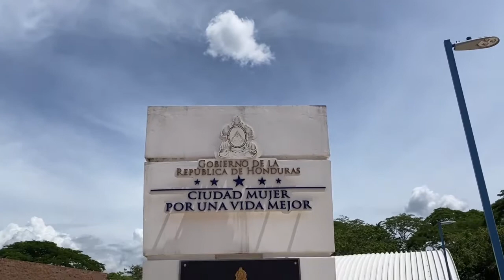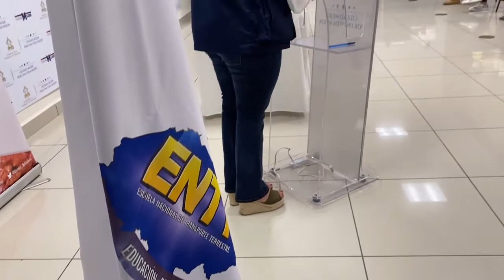Tomas de Apoyo certificación de 20 mujeres en Ciudad Mujer SPS 10 jun 21